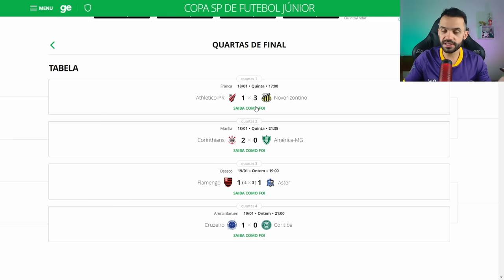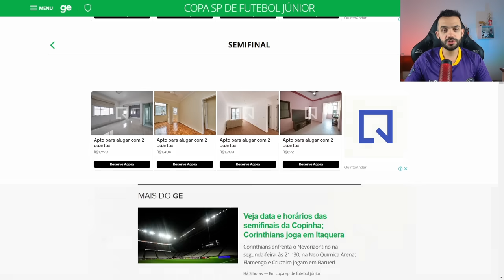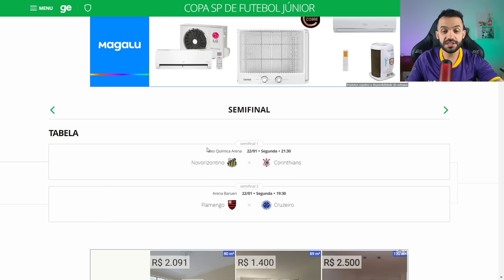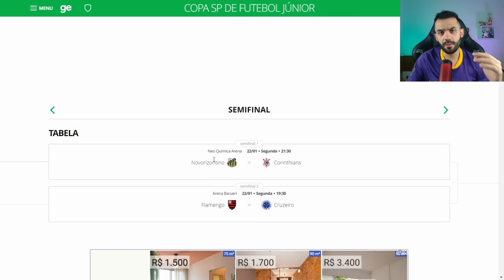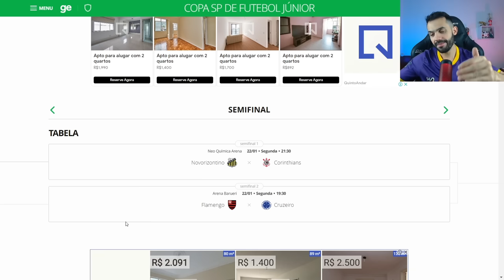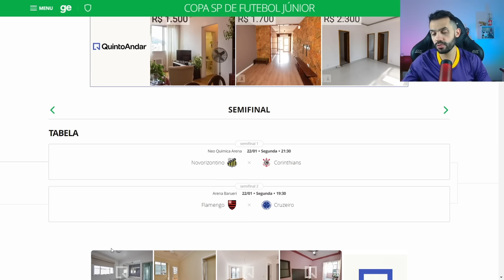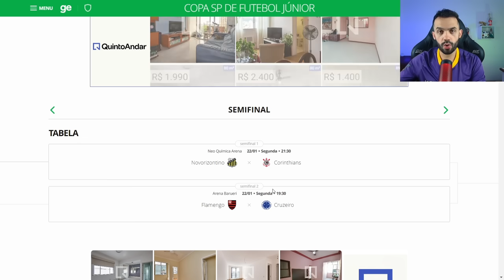COPINHA 2024: QUAIS SÃO 2 TIMES FAVORITOS A CHEGAR NA FINAL?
Quais são os favoritos para as semifinais da Copinha 2024? Quais são os melhores jogadores da Copinha 2024? A Copa São Paulo de Futebol Jr. conheceu os seus 4 melhores times na edição de 2024. Veja ainda as principais revelações de cada um dos times que ainda disputam a Copinha 2024. Corinthians, Flamengo, Cruzeiro e Novorizontino vão disputa duas vagas na grande final da Copinha. Descubra os horários dos jogos da copinha e os times favoritos para as semifinais: Flamengo x Cruzeiro e Corinthians x Novorizontino. Saiba quem chega melhor pros jogos das semi finais da copa são paulo de futebol.